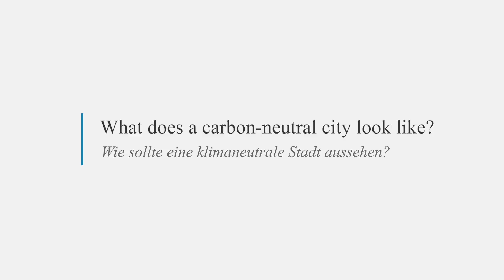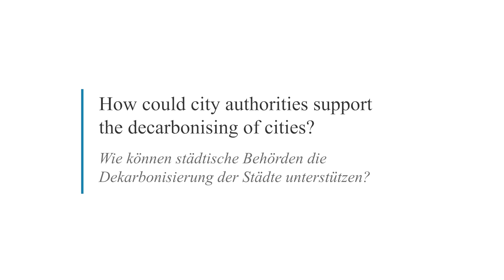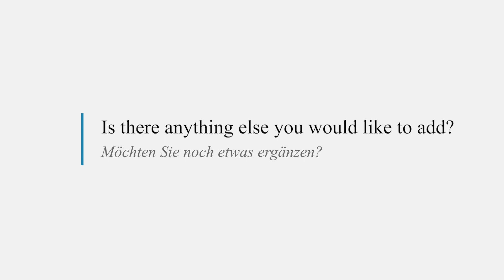Decarbonising our cities: Rudi Scheuermann - Arup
How can we systematically reduce carbon emissions in cities and thus effectively counteract climate change?

We asked Rudi Scheuermann, Arup Fellow and Global Leader of Building Envelope Design for Arup Germany.

He talks about sufficient density in cities, optimised mobility, the use of local energy sources and green infrastructure.